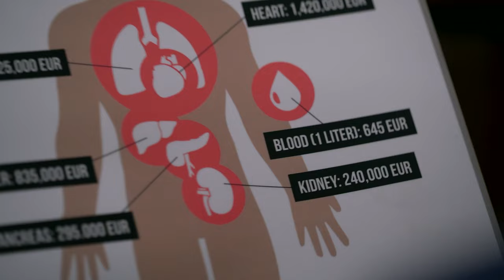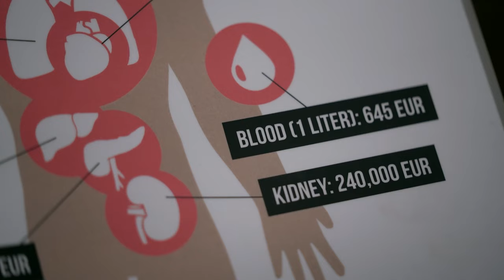Philip Mays prank på Lenny Pihl | Nicklas Pranker | Prime Video Danmark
Nicklas og realitystjernen Philip May, har sat den vildeste prank op på Philips ven, realitystjernen Lenny Pihl. Vil det lykkes dem at få Lenny til at tro på, at Philip har tabt en masse penge i poker til de helt forkerte mennesker?

Velkommen til Prime Video Danmark YouTube-kanalen! Her kan du finde alle de seneste trailere, unikke videoklip, og YouTube-videoer, som du ikke vil gå glip af.

Prime Video, Amazons online streaming tjeneste, er nu tilgængelig i Danmark. Se Amazon Originals og eksklusivt indhold på Prime Video. Prime-medlemmer har adgang til serier og store filmklassikere som Ringenes Herre: Magtringene, Good Luck Guys DK, Nicklas Pranker, En Svedig Date, The Bridge, The Grand Tour, The Boys, The Peripheral, Reacher, The Office, Jack Ryan, The Continental, Awareness, Gen V, Citadel, The Terminal List og mere.

En ny video publiceret hver dag.